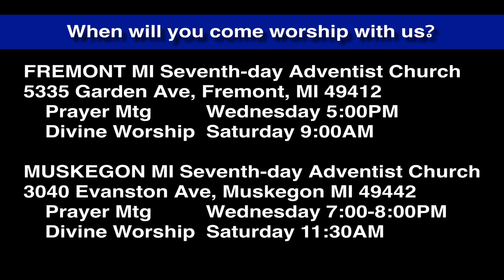Luke 2:51-52 Jesus Increased in Wisdom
Jesus did not come with the fullness of divine knowledge onboard His brain, but learned the truth all over again at His mother's knee. The amazing truth is that while Jesus unlike us was God, still Jesus  learned and experienced life as a human being as human as we are.